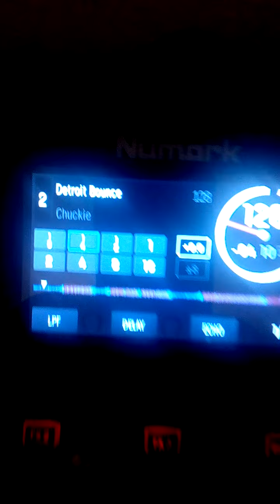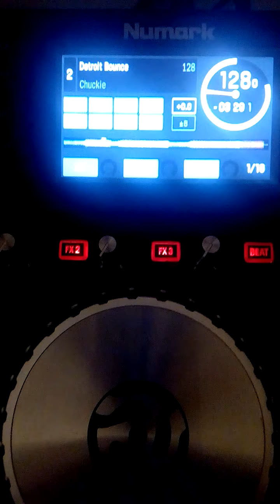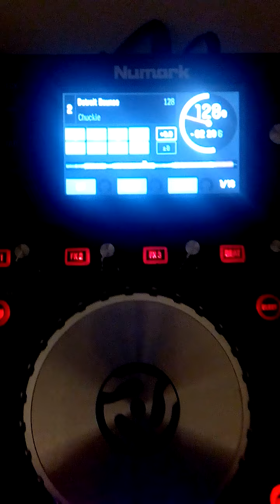1 January 2021